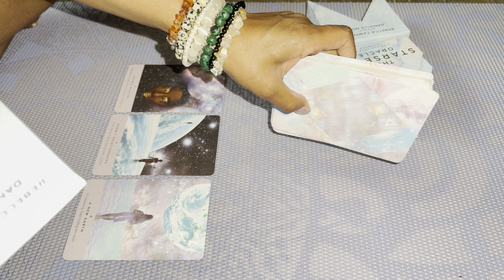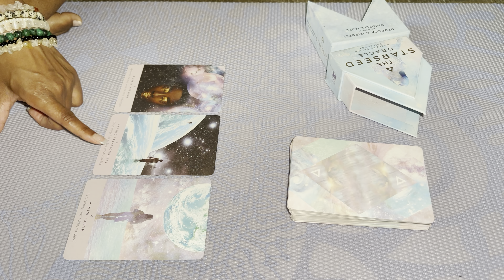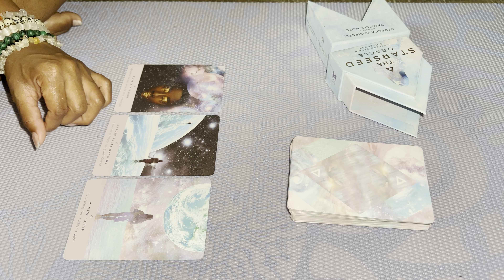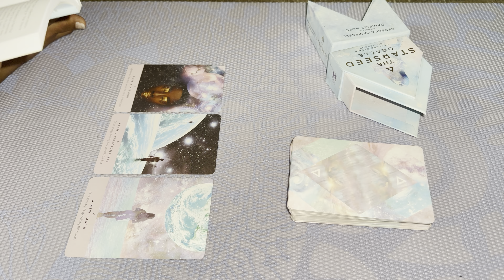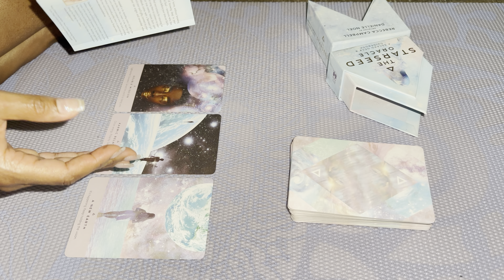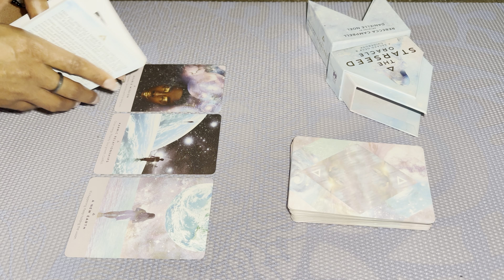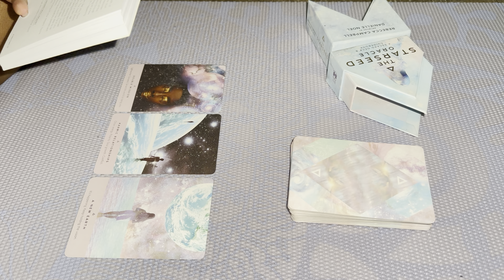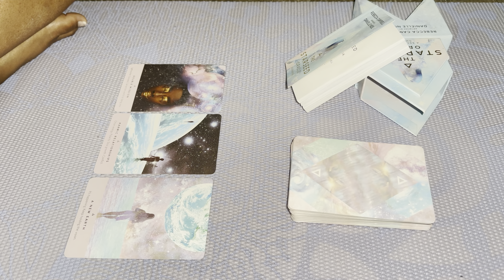VIRGO-LIBRA GENERAL READING